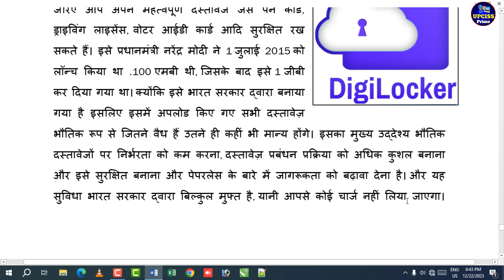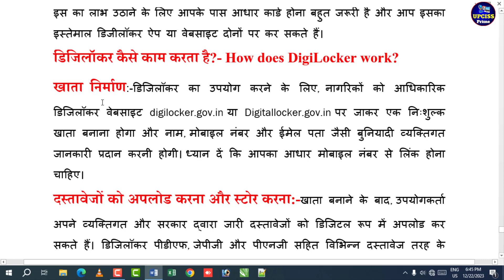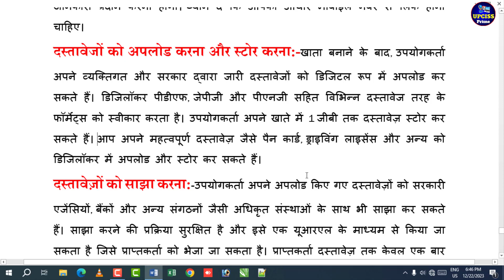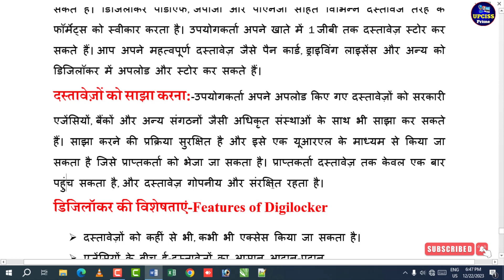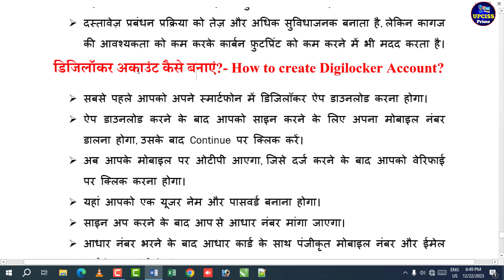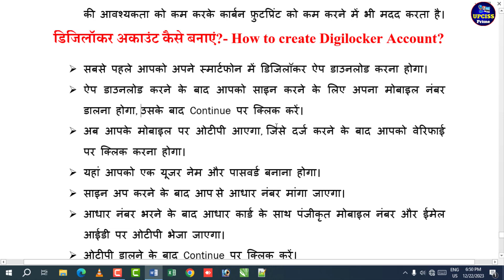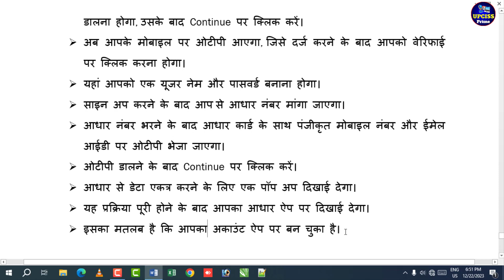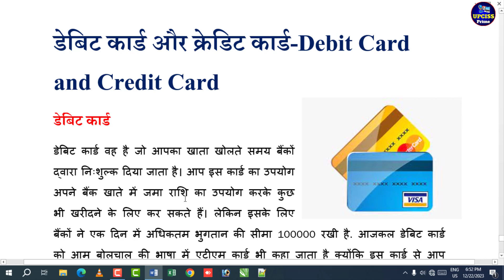Digilocker क्या है? - What is Digilocker Explained in Hindi Part-21| Digilocker account kaise banaye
Class-197 |Digilocker क्या है? - What is Digilocker Explained in Hindi | Digilocker account kaise banaye Part-21 by- Upciss Prime

Internet Full Tutorial Series (Basic to Advance) in Hindi Part-21

Digilocker account kaise banaye 2024 | How to create digilocker account | digilocker kaise banaye

1. MS Word Full Tutorial in Hindi

2. MS Excel Full Tutorial in Hindi

3. MS Power Point Full Tutorial in Hindi

4. Photoshop Full Tutorial in Hindi